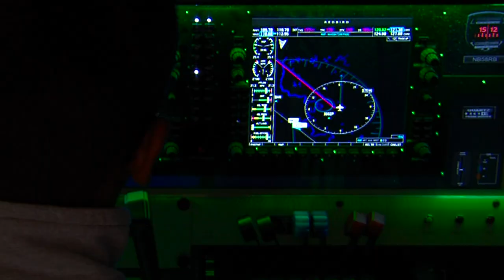Spectrum Airways, Flight Training & Career College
Every year, hundreds of people across Canada experience the thrill of learning to fly. At Spectrum Airways we are proud to be the training centre of choice for many people in the greater Halton area. We can teach anyone how to fly and we have been doing so for over 30 years!